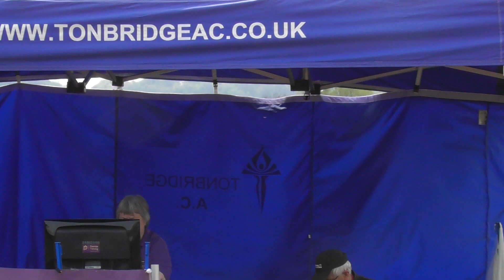1500m u17 women UK Youth Development League at Tonbridge 30th April 2023